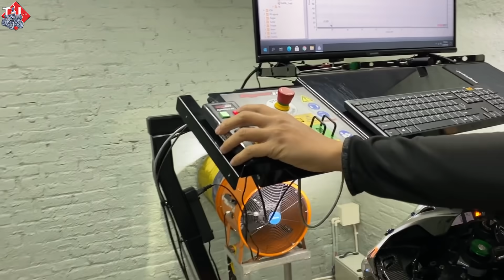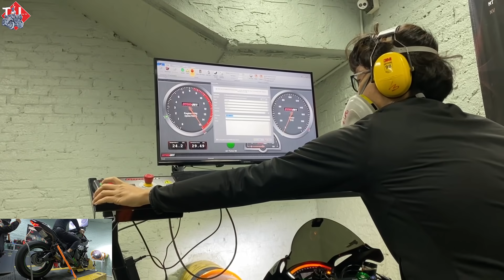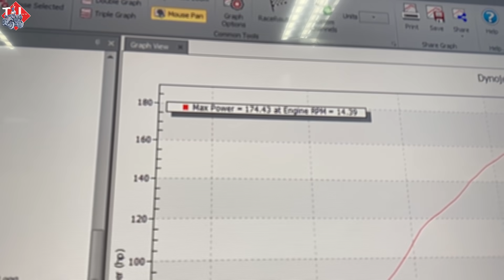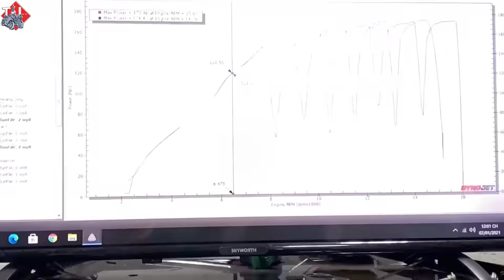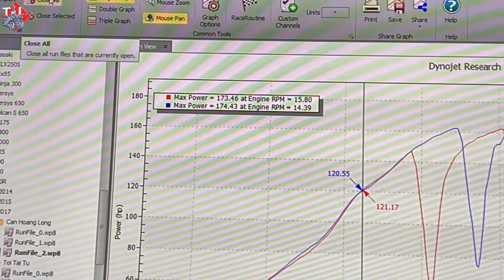Xe Ai Mạnh Hơn? Lần Đầu Chạy Dyno cho ZX10R Cùng Cấn Hoàng Long tại LT9 Performance ( Long Tẩu )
Kênh cửa hàng xe đạp và đời sống thường ngày của Tới

🔰 Mong là các bạn sẽ cảm thấy vui khi xem video của Tới.
     để nhận thông báo mỗi khi có video mới của Tới nhé!